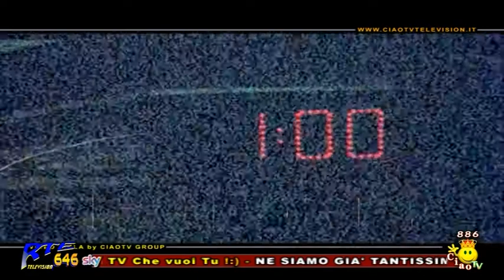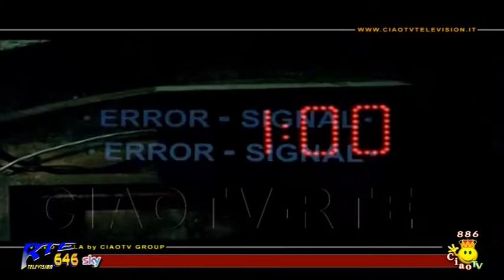Sognando con voi 8 più Freeze su" CIAO TV" con Gianni Damiano del 14.09.2017